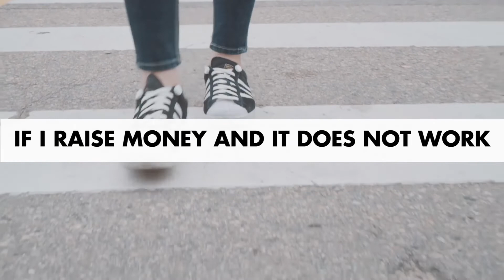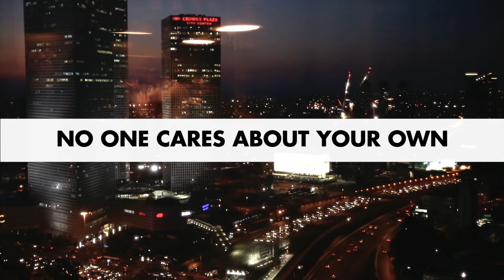How To Get Your Show On Broadway w/ Ken Davenport (Tony Award Winning Producer)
Ken Davenport is a Tony Award-winning Broadway theater producer. He's been a guest on The Alex Berman Podcast and here are my main takeaways from our conversation.